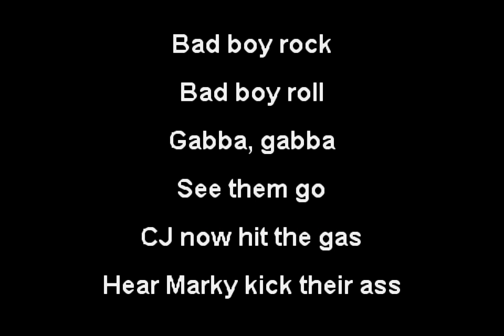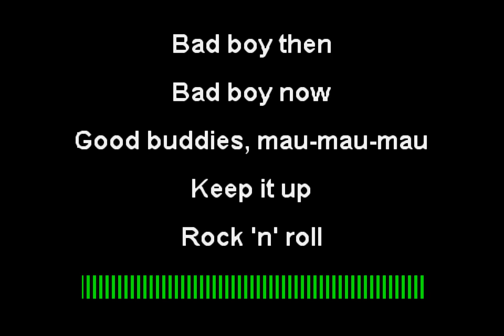Motörhead - R.A.M.O.N.E.S. (Funbox Karaoke, 1991)